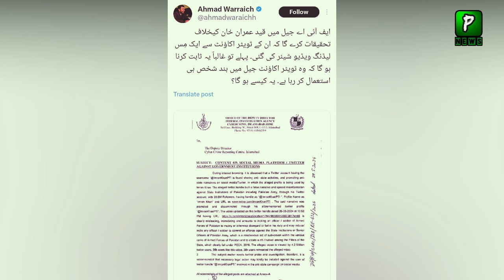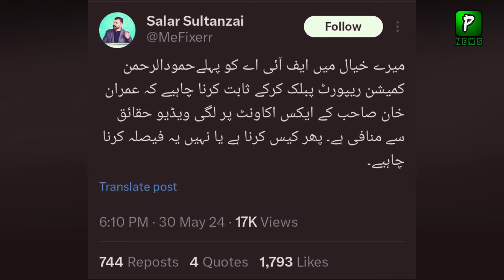Imran Khan In Trouble After Commanders Conference Today | Imran Khan Latest Update | Politics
About Video : Imran Khan In Trouble After Commanders Conference Today | Imran Khan Latest Update | Politics
Join Us On
ABOUT CHANNEL